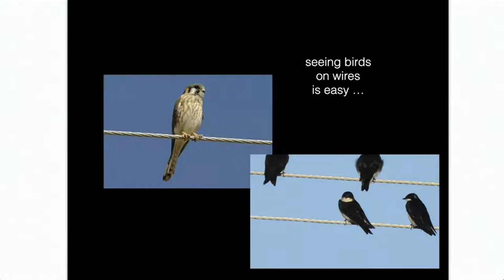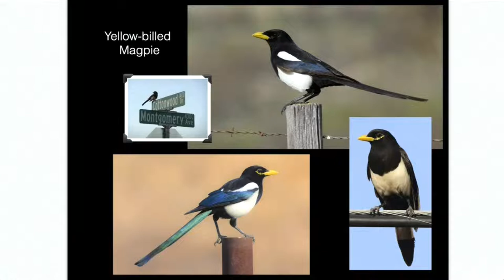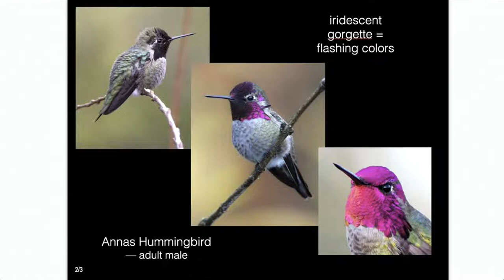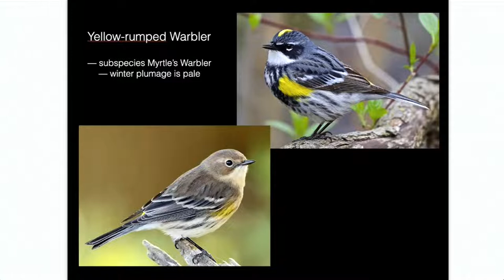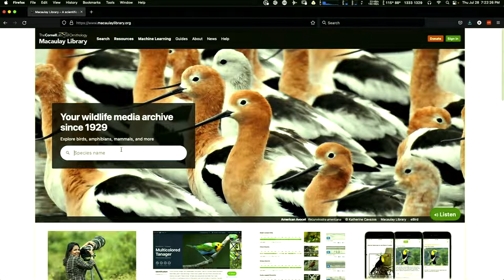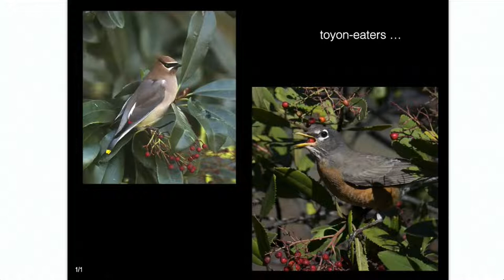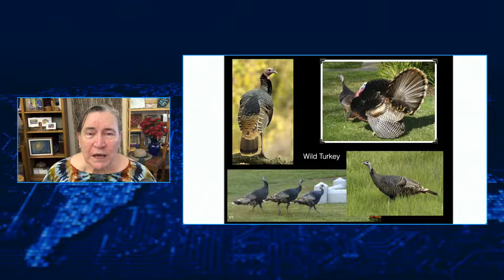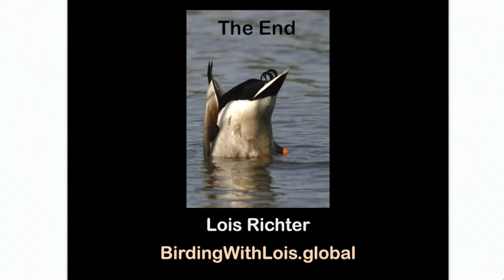Beginning Birding with Lois Richter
A (revised) portion of the UCD Arboretum presentation by Lois Richter that started it all!
This segment begins with some birding basics and common year-round birds.
While the birds may not be in YOUR area, the hints and tips are useful everywhere.